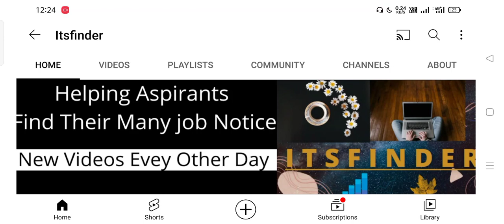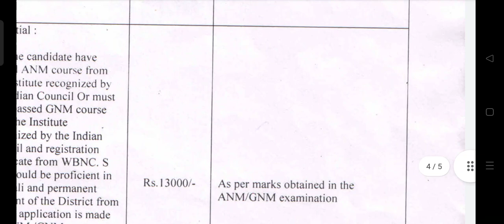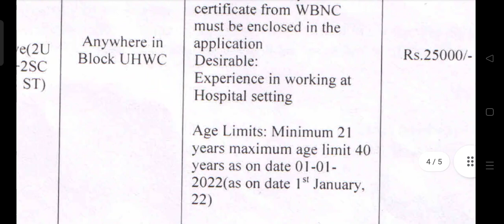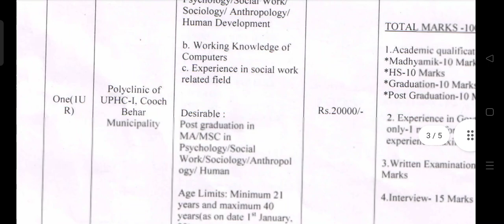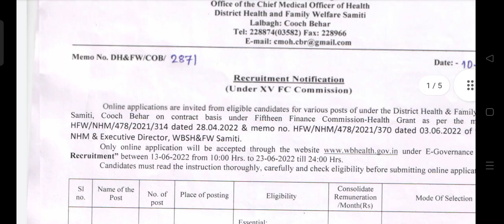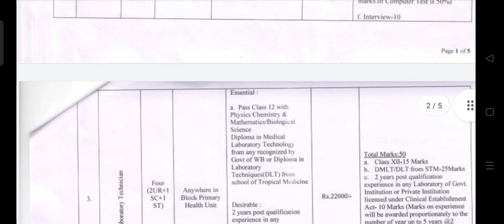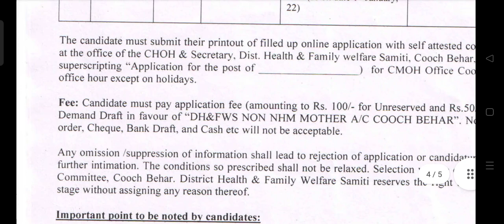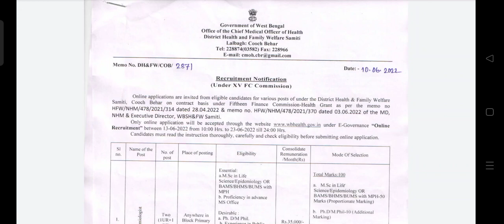WB Health Recruitment 2022। Coochbehar District Health Recruitment 2022। WB govt job 2022।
নোটিশ টি ভালো করে পড়ে বুঝে আবেদন করবেন।